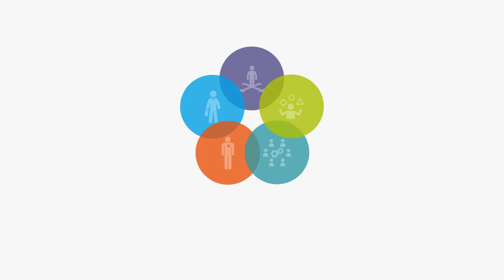Be generous with your knowledge. Generosity and Personal growth in a high tech environment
The personal story of Professor Andrea Ramírez Ramírez about professional and personal growth in a high tech environment and how to give meaning to information and knowledge. Her advice ? Be generous with your knowledge.

Andrea is Professor on Low Carbon Systems and Technologies at TPM and is chemical engineer in the high tech environment at TU Delft/Faculty of Technology.

Top three topics in this UNLOCKING the Mind series:
▷ If you talk about fulfilment, one of the terms which comes to mind is purpose.
▷ Is this is my contribution to science?  And if you work and you're shared your information, then there's a high level of trust that the other person is gonna receive that information but it's not gonna run away and publish them under their own name.
▷ How do you deal yourself with pressure?

▷ UNLOCKING THE MIND is all about reconstructing the narrative of your career in a high tech environment. In the spirit of sharing remarkable career stories, TU Delft / Career and Counselling Services teamed up with documentary filmmakers De Lichtjagers. They brought a new way of making eye-contact to our studio and created a career story episode called Unlocking the Mind. This way we were able to create thought-provoking conversations about creativity, resilience and ingenuity  provided by the educators  / teaching staff of TU Delft.

- [Interviewer] In theory everybody knows how to live a happy and healthy life.
- I don't like the word happy that much. I like the word a fulfilled life. I think happy is something that goes and on you know, it's like the peaks in the mountains but you don't always stay in the peak. So, happy is for me moments and fulfilment is a more permanent state, and fulfilment doesn't require you to be happy the whole time.

- [Interviewer] How did you find your own purpose?
- My own purpose. I don't know. It is a difficult question, when they are... I think it's something that happens gradual and changes. It lasts changes as you grow older, and you realize that there isn't... at least for me, it's not the deep purpose but it's the purpose that fulfill me at this stage in my life. And it's perfectly okay if it would be something else in five years, and it was perfectly okay if there would not have been the same when I was 20.

- [Interviewer] Infobesity is the most widespread common disease.
- Well, what we see right now is it's not getting the information where the bottleneck. So if I look, when I started doing research at the high tech environment like the university many years ago, getting information was the bottleneck, especially if you weren't got no internet, you know, just journals, physically in the library, through the pages of the book. And that's not the problem anymore. The problem is to understand, A, what is exactly what you're looking for? What is your question? Because you don't have that clear, you're gonna swim in information. When do you know enough? When do you stop gathering new information and you think you have enough knowledge that will allow you to make a conclusion? Doesn't mean to be the conclusion, but something that you will notice sometimes is that you keep just looking for new information, you're never gonna stop. You're never. It is impossible. There is a point with the new information is just adding a little bit to the basis. And there's a moment you say, okay, I have enough. When and what to do with the information. And it's easy then to commit , and it's easy don't give, you know... don't tell people this is yours and this is yours and they're Just go into Google, Copy + C, you know, Control + C, Control + V, I can copy this picture and put this sentence, and put this other one and put it together and it's mine. Well, really? So, I think it's a problem not only because of the amount, but because of sometimes the lack of understanding of how difficult is to produce that information, and therefore you are very willing to go and take some other people work very easily.

▷ About De Lichtjagers: With years of experience in educational filmmaking and researching the science and technology field, we can help you create added value to your online learning tools, personal stories and testimonials in a high tech environment. Nothing is as good as talking to real people. Drop us an email or give us a call.